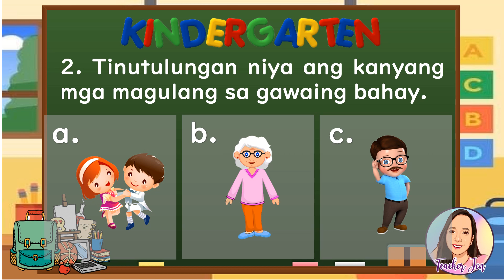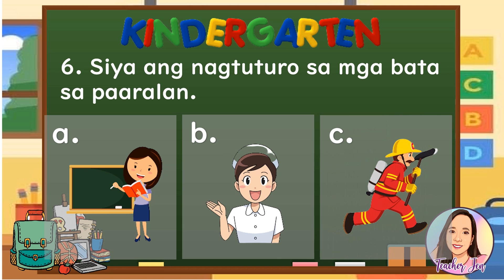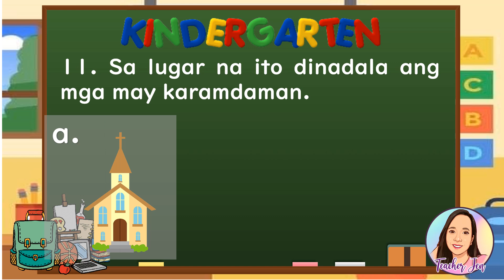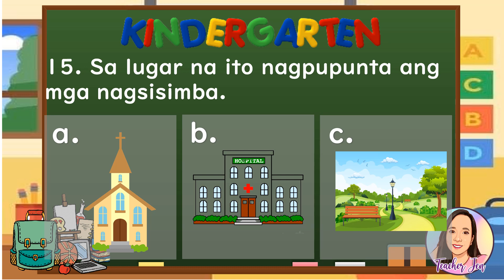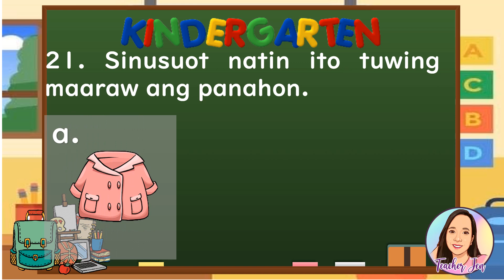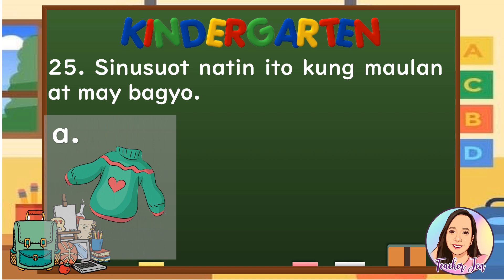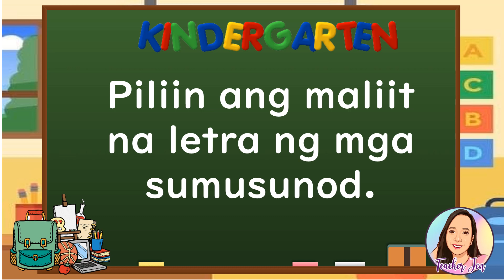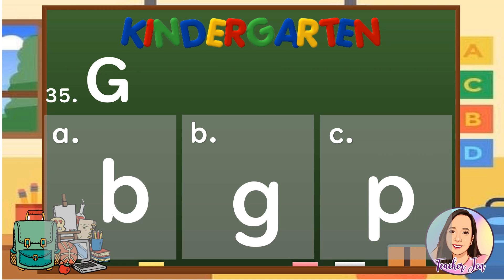2ND QUARTER SUMMATIVE ASSESSMENT | MELC Based Video Learning Guide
Natapos na ang 2nd Quarter, subukan natin kung kayo ay may natutunan. Halina at ating sagutin ang mga tanong.
About me:
Ako si Jen, guro sa kindergarten ng isang pampublikong paaralan. Iba-iba ang pamamaraan para matuto ang mga bata kung kaya naman iba-ibang stratehiya ang dapat ipakita at ipamalas ng isang guro. Lalo na ngayong panahon ng pandemya kung saan ang online teaching ay napakahalaga, nais kong gamitin ang platform na ito upang makatulong sa mga kapwa ko guro at mga magulang na turuan ang mga bata.

About this Channel:
I make high-quality educational videos that can be used as a learning guide for kids and as a teaching guide for other teachers and parents.

Songs:
Wilder Aisles - Sound Idea (Intro)